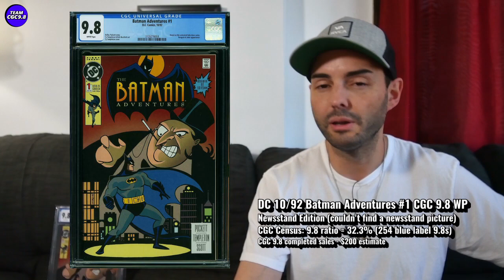Under Rated CGC 9.8 Is A Ghost In Newsstand Edition